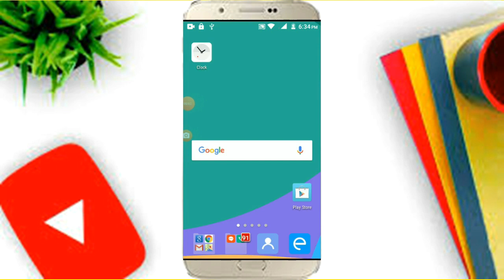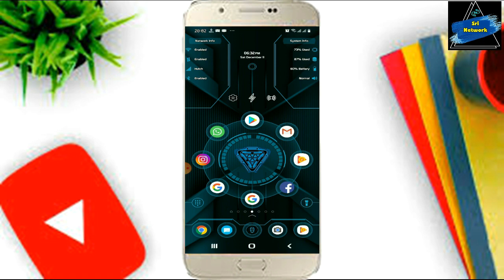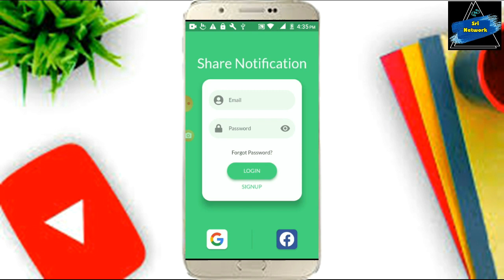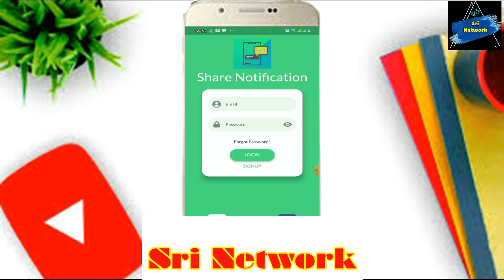Whatsapp New Secret Tricks & Tips | Whatsapp Setting | Sri Network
Hello Friends.
This Video Is About Whatsapp New Secret Tricks & Tips | Whatsapp Setting | Sri Network
☞This Video Includes Whatsapp New Secret Tricks
☞ Whatsapp New Secret Tricks & Tips
☞ Whatsapp New Setting